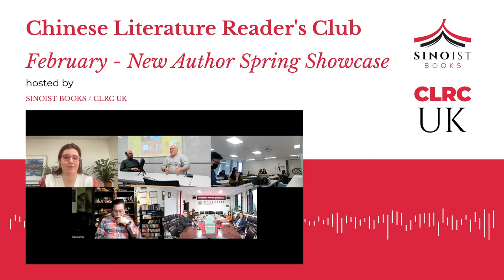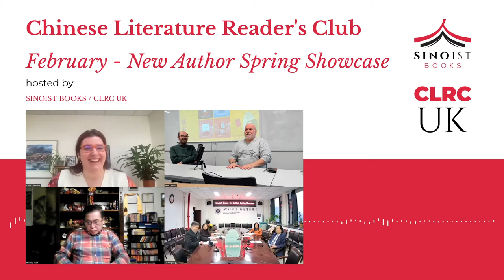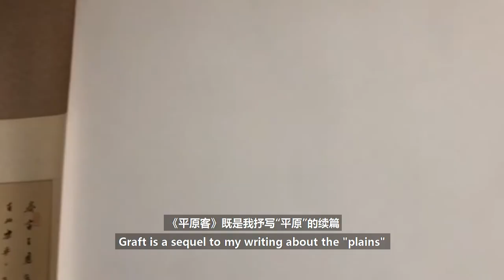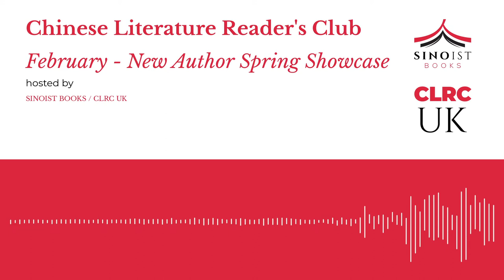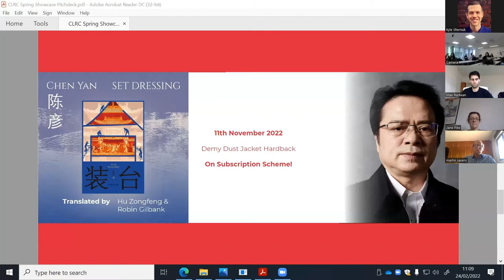Chinese Literature Reader's Club [ February ] - New Author Spring Showcase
A special edition of Chinese Reader's Literature Club for this February to highlight the work coming out this Spring from publisher Sinoist Books, who bring the best of Chinese fiction to English Language readers.

From Queen Mary University, London, five translators (in alphabetical order) Dave Haysom, Haiwang Yuan, Hu Zongfeng, James Trapp and Robin Gillbank speak to the founder of translation literary festival, Gŵyl Haf, Caitlin Van Buren on their latest works and experience as literary translators from Chinese to English.

The four titles coming out this Spring are Li Er's (李洱) A Cherry on a Pomegranate Tree (石榴树上结樱桃), Chen Yan's (陈彦) Set Dressing (装台), Xu Huaizhong's (徐怀中) Leading Wave (牵风记) and Li Peifu's (李佩甫) Graft (平原客).

Timestamps

0:00 Li Peifu's (李佩甫) Graft (平原客) (Trans: James Trapp)
16:15 Li Er's (李洱) A Cherry on a Pomegranate Tree (石榴树上结樱桃) (Trans: Dave Haysom)
28:50 Xu Huaizhong's (徐怀中) Leading Wave (牵风记)  (Trans: Haiwang Yuan and Will Spence)
43:35 Chen Yan's (陈彦) Set Dressing (装台) (Trans: Hu Zongfeng and Robin Gillbank)
01:01:13 Q and A